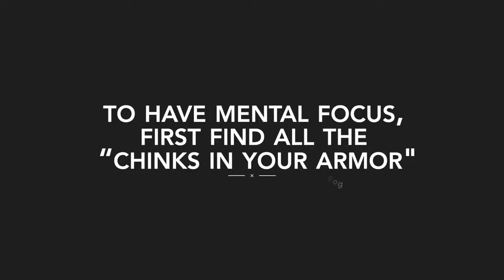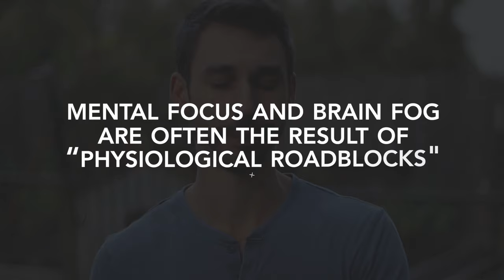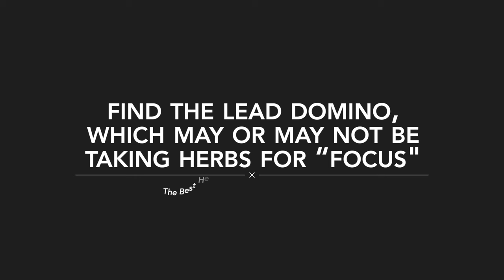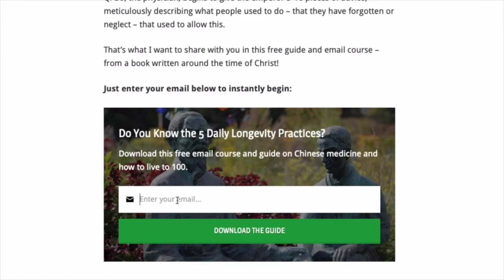The Best Chinese Herbs for Brain Fog and Mental Focus